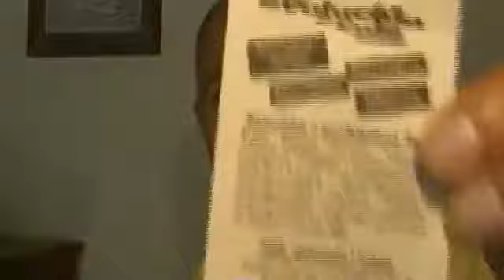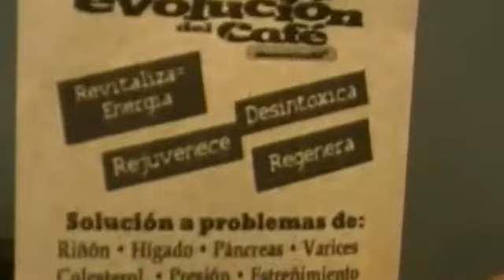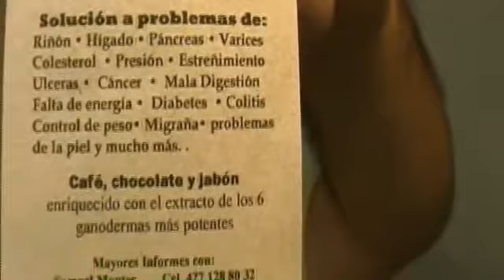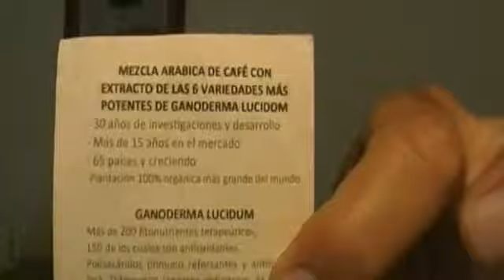Cómo vender más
Vender más, aprende Como vender más

a vender
En este video aprenderás algunos consejos sobre cómo incrementar las ventas, ya sea que te dediques a

ventas de persona a persona o bien estés desarrollando un multinivel, Network Marketing o MLM
Veras que implementando estos sencillos pasos que iré describiendo en los videos sabrás incrementar

tus ventas, teniendo ese ingreso extra.

vende mas
Si eres un empresario Multi Nivel o Redes de mercadeo, es necesario que aprendas a vender
hay que aprender las técnicas para hacer que se vende más.
Todo es una venta; el maestro que quiere que sus alumnos sean alumnos de excelencia, tiene que saber

vender sus idea. El empleado que quiere un aumento de salario tiene que aprender a vender su trabajo.

Vender es persuasión y todos persuadimos consciente o inconsciente. Aprende las Técnicas de

persuasión y triunfa en la vida.

como aumentar las ventas
para vender
como ofrecer servicios
incrementar ventas
ofrecer servicios
aumentar ventas
vender online
vender web
más oportunidades
vender en internet
vender un producto
como incrementar ventas